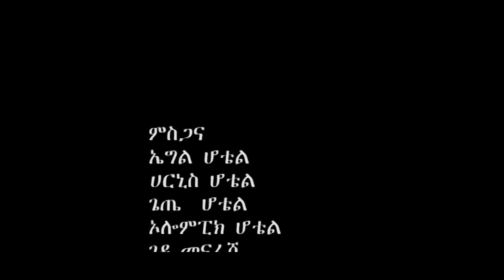Dawit Alemayehu - Tewedeshal (Official Video) | ተወደሻል - Ethiopian Music 2018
Ethiopian music 2018 by Dawit Alemayehu. Official music video for the new Amharic love song Tewedeshal / ተወደሻል.